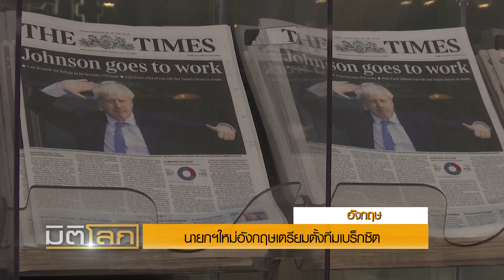นายกฯใหม่อังกฤษเตรียมตั้งทีมเบร็กซิต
บอริส จอห์นสัน ที่เข้ารับตำแหน่งนายกรัฐมนตรีคนใหม่ของอังกฤษวันนี้ เตรียมเผยชื่อทีมงานเบร็กซิต เพื่อหวังเจรจาข้อตกลงใหม่ให้ทันกำหนดเส้นตายการถอนตัวออกจากอียูภายในสิ้นเดือนต.ค.นี้ แต่อียูยืนยันจะไม่มีการเปลี่ยนแปลงข้อตกลง